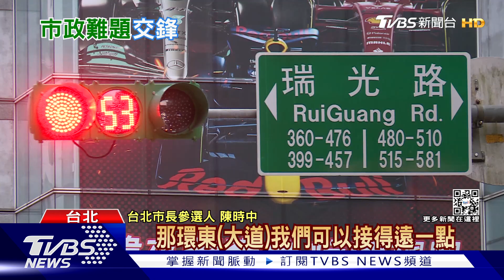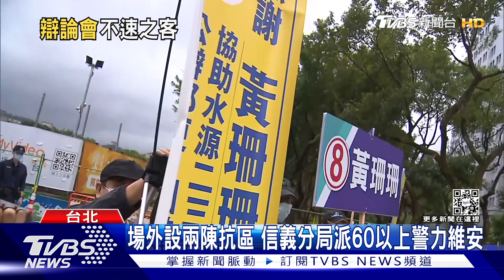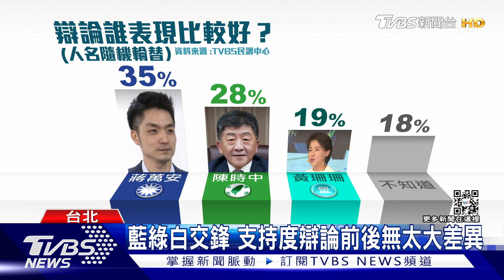北市辯論TVBS民調出爐 陳時中:有人想毀國產疫苗 | 十點不一樣 20221105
儘管在辯論會激烈交鋒，但對於自己的表現，台北市長藍綠白三候選人異口同聲，說交給市民打分數，而TVBS也即時做出最新民調。台北市長首場辯論會三強登場，針鋒相對！防疫爭議成為攻防焦點之一，國民黨候選人蔣萬安拋出七問，除了質疑3+11爭議之外，更質疑陳時中為何在疫情嚴峻時，離開指揮官位置投入選戰。陳時中反嗆，一個問題問兩次如果還不明白，問了第三次，就是多餘了，雙方火藥味相當濃厚。詳細內容請鎖定TVBS新聞台。